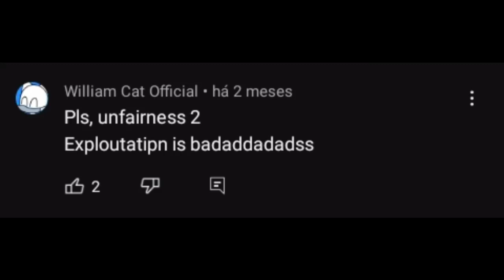Unfairness 2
expltitatotiathon is so broken